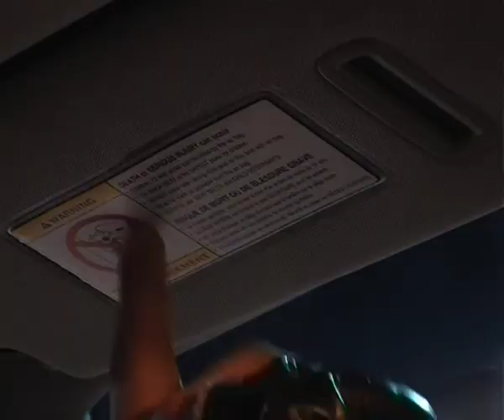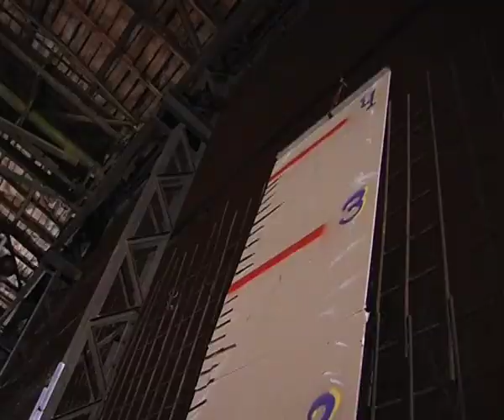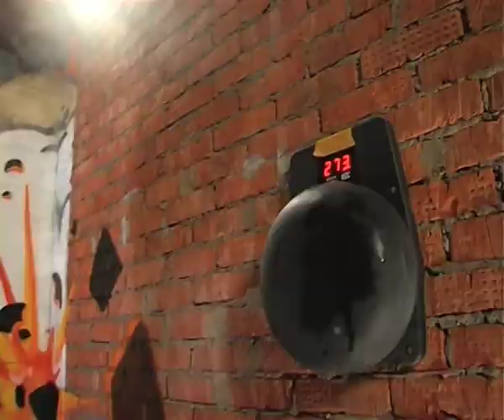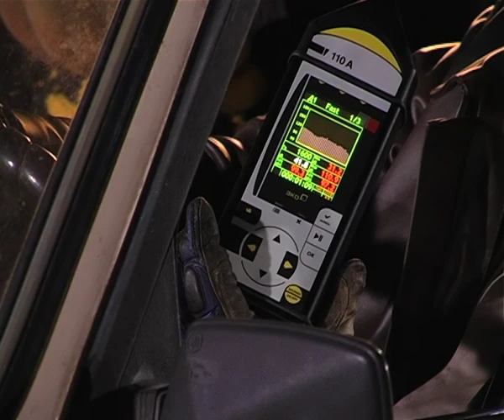predmaster podushka bezopasnosti 01